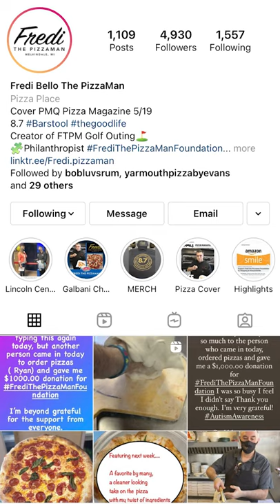Pizza Rush: The PizzaMan is Here!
PizzaRush is here and its star is no other than living legend, FrediThePizzaMan 🤩